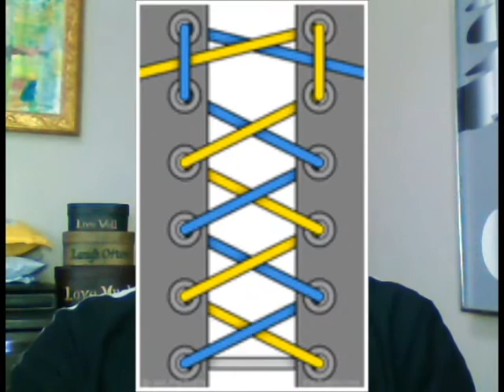How to stop a running shoe heel from sliding